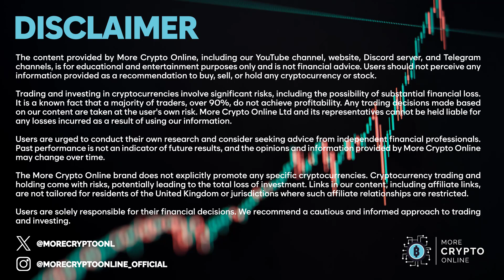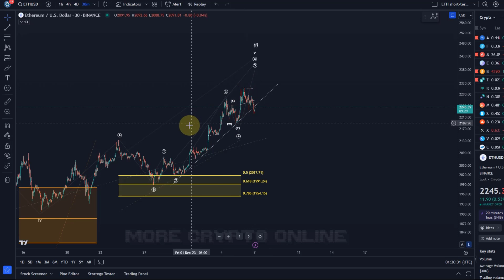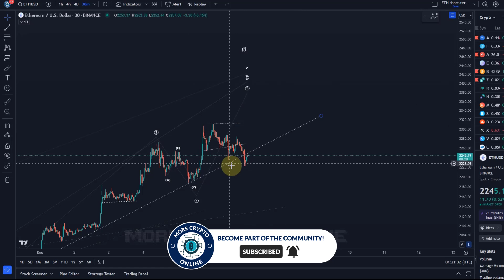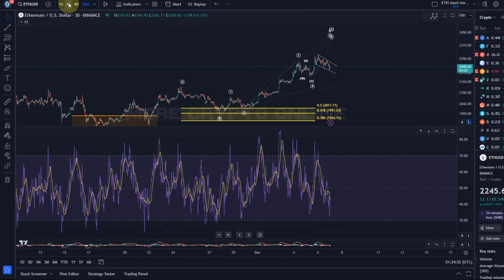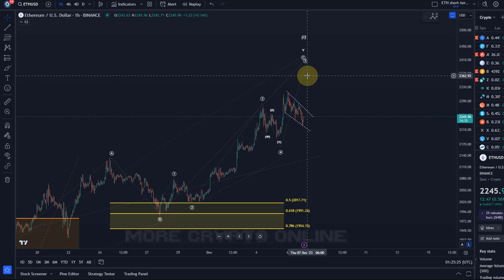Ethereum ETH Price News Today - Technical Analysis Update, Price Now! Elliott Wave Price Prediction!